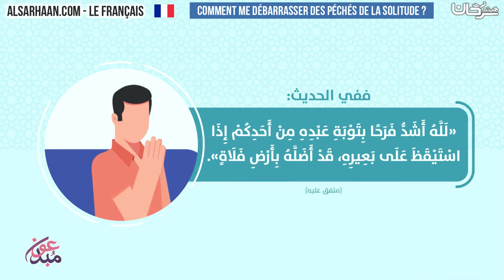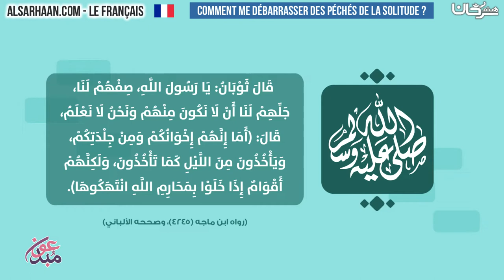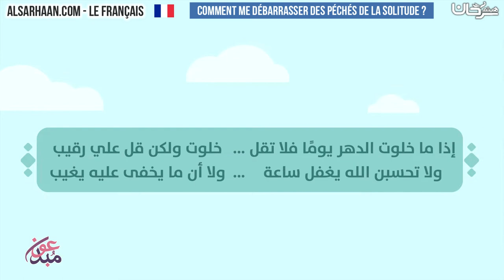Comment me débarrasser des péchés de la solitude - كيف أتخلص من ذنوب الخلوات - اللغة فرنسية